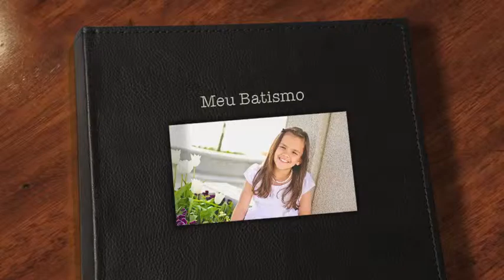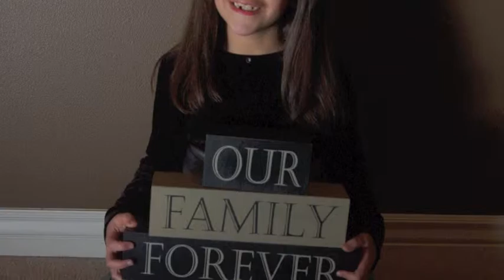Thereza Guilhermina Batismo 3